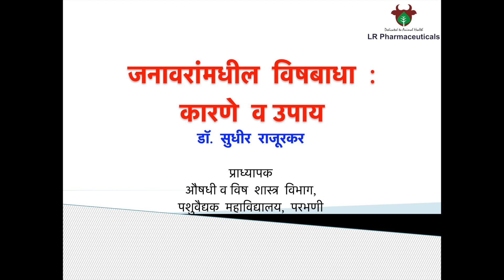जनावरांमधील विषबाधा कारणे व उपाय भाग तीन: Poisoning in Animals, Causes and Treatment Part 3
आज आपण लॉन्च करत आहोत आपल्या “ जनावरांमधील विषबाधा, कारणे व उपाय” या सिरीजचा तिसरा व्हिडिओ. या सिरीजला आपल्या सर्वांच्या सहाय्याने खूप चांगला प्रतिसाद मिळाला आहे आणि आम्ही असाच प्रतिसाद पुढे देखील मिळत राहील अशी अपेक्षा करतो. अशा अनेक व्हिडिओज साठी आमच्याशी जोडलेले रहा आणि एल आर फार्मसीटीकल्सच्या युट्युब पेजला सबस्क्राईब करा. धन्यवाद.

Today we are launching the third video of our series "Poisoning in Animals, Causes and Treatment". Thankfully we have received very good response to our series on this topic and we hope to receive same response in future as well.